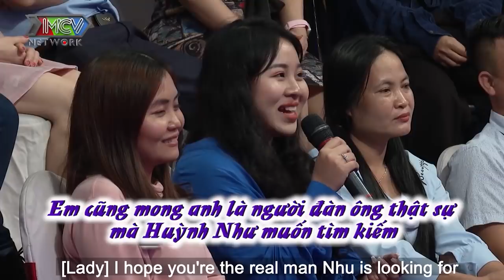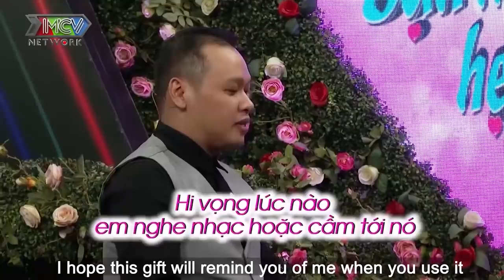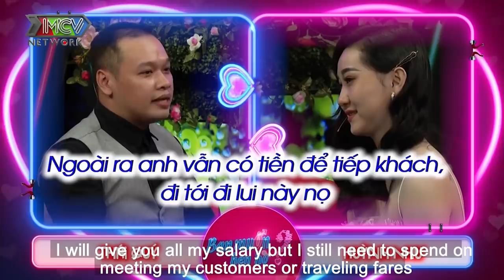TIM MUỐN NHẢY KHỎI LỒNG NGỰC ông chủ nhỏ vừa run vừa ÔM HÔN bạn gái HOTGIRL VẠN NGƯỜI MÊ